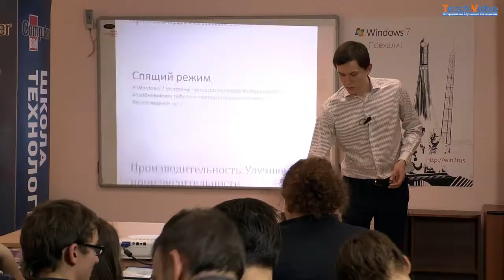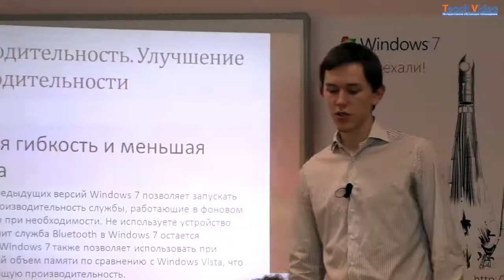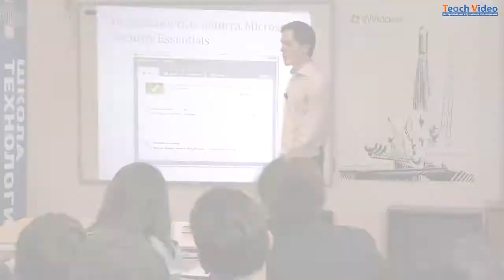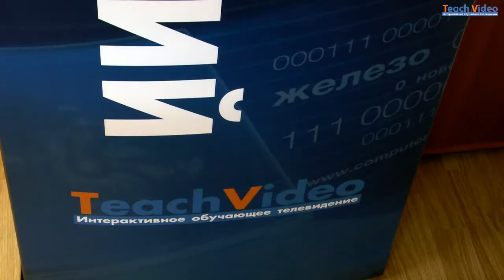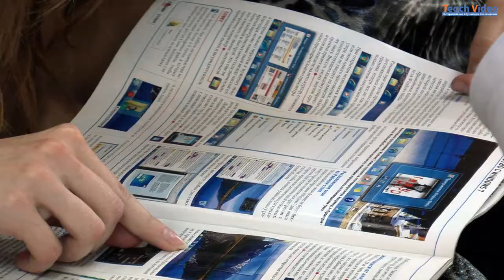Школа технологий. Репортаж с семинара TeachVideo&Computer Bild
9 апреля 2010 года компания TeachVideo и журнал Computer Bild совместно с Фондом развития игровых технологий и киберспорта провели выездной семинар по Windows 7 и Internet Explorer 8. Семинар проводился в рамках проекта "Школа технологий"; теперь мы представляем нашим партнерам и зрителям подробный репортаж.